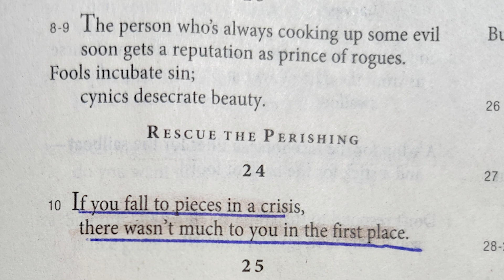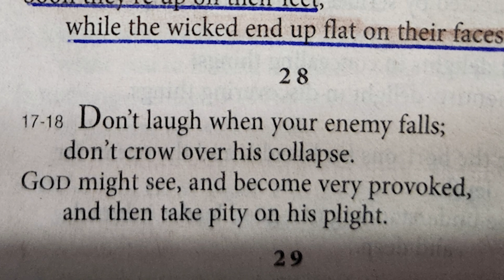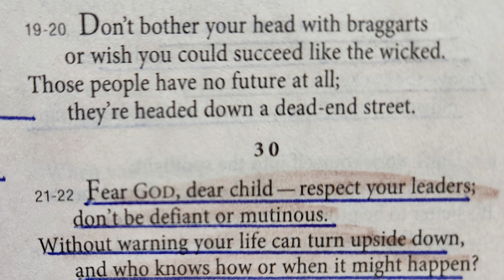Proverbs 24 in the Message Bible read by Nancy Joy